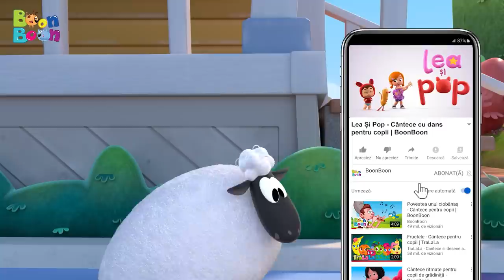Cântece Lea și Pop - Bee oiță! - Cântece pentru copii de grădiniță BoonBoon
Copilașii Lea și Pop cântă și se joacă cu oița. Cântece educative cu Lea și Pop pentru copii de grădiniță de la BoonBoon!🎶

Interpretare: Meloritm

👉 Click pe cântecul preferat:
0:00 Bee oita
2:00 Lea, avea un mielusel
4:15 Bunicul meu o ferma avea
6:09 Cantecul animalelor
8:01 Catelusul Bingo
10:02 Floarea din gradinita
11:32 Cantecul cifrelor
13:45 Cantecul degetelelor
15:10 Iepurasii somnorosi
17:09 Hopa Mitica
18:28 Pleaca, ploaie
20:41 Micutul paianjen
22:08 Prajitura
23:54 Pisicuta
25:54 Alfabetul muzical
27:44 Daca vesel se traieste

Versuri Bee oiță!

Bee, oiţă, nişte lână poţi
Să ne dai?
Vă dau, cu drag, la toţi:
Tatei – de căciulă,
Mamei – de batic,
Iar pentru băițel– de ciorapi şi de ilic…

👉 Suntem întotdeauna bucuroși să primim mesajele voastre! Ne puteți lăsa comentarii aici pe YouTube sau chiar și pe celelalte canale de social media.